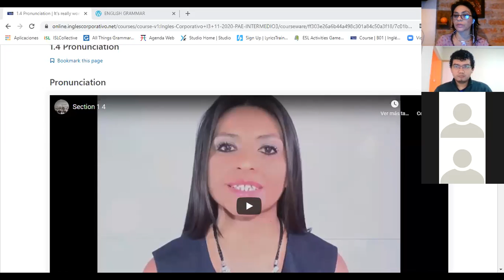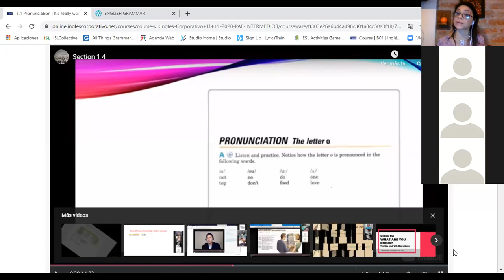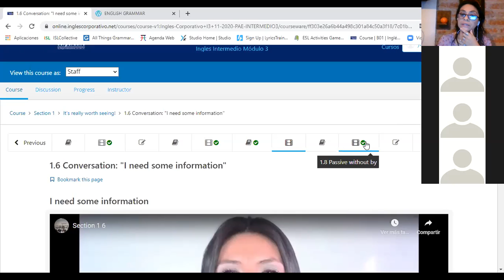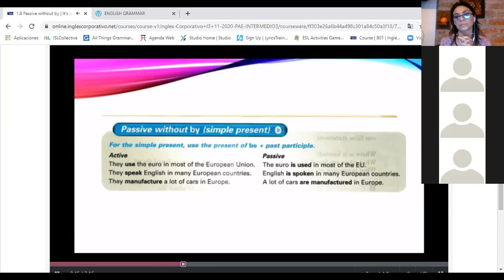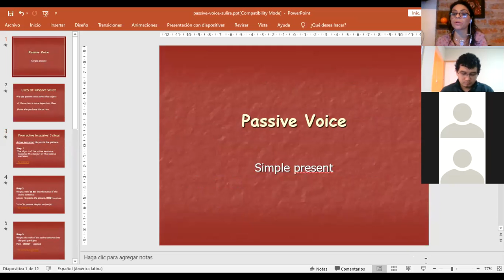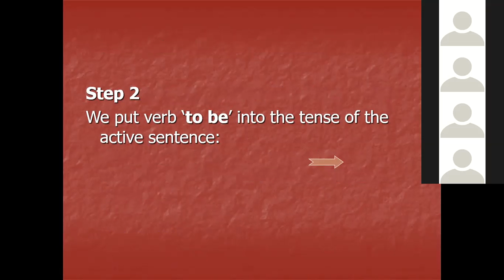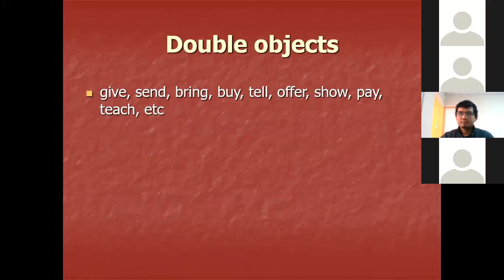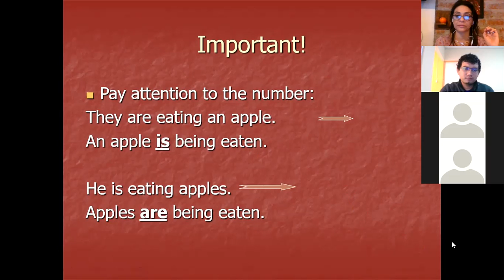Ingles Corporativo-Passive voice without by simple present